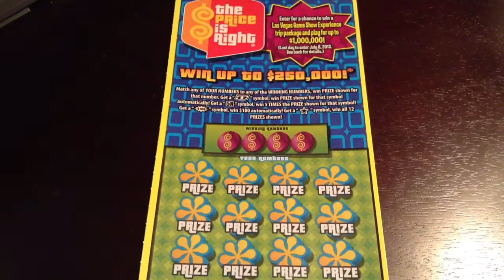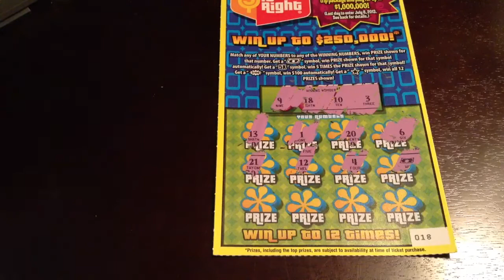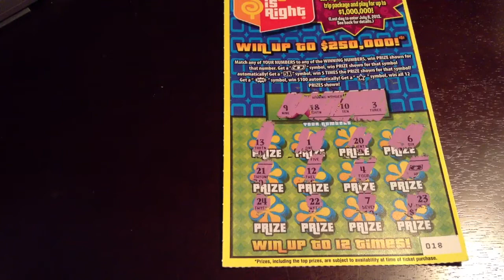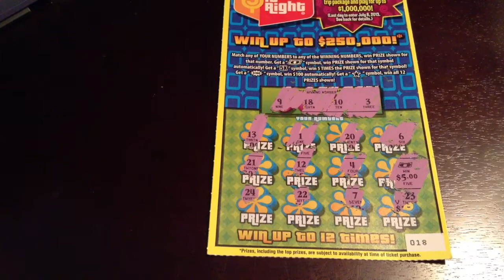Scratch-off tickets addict ep.31(The Price Is Right)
The price is right ticket. I like these.